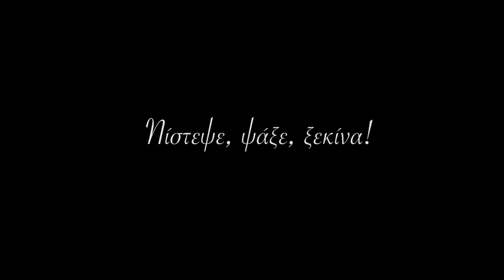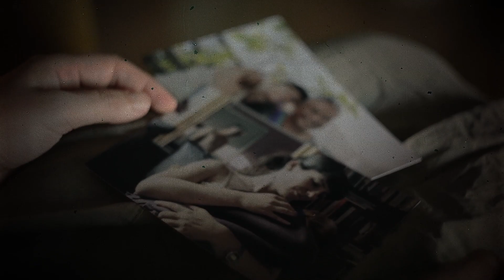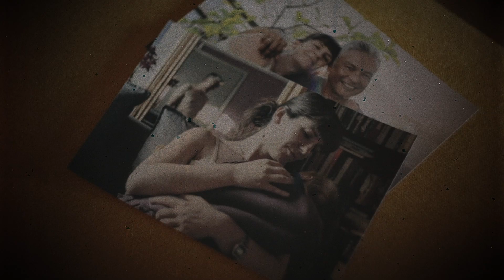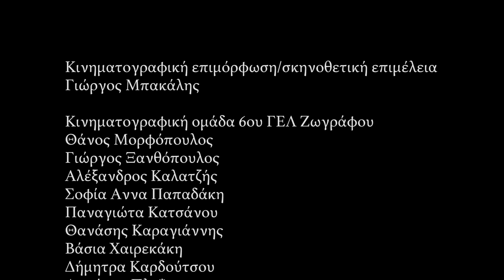πιστεψε,ψαξε,ξεκινα -- Βραβευμένη μαθητική ταινία απο το 6ο Ζωγράφου --2019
Μια μαθητική ταινία μικρού μήκους που υλοποιήθηκε μετά απο κινηματογραφικά μαθήματα απο τον Γιώργο Μπακάλη σε συνεργασία με τον 6ο λύκειο Ζωγράφου και υπεύθυνους προγράμματος το διευθυντή Αλέξανδρο Καραφωτιά και τις καθηγήτριες Ανδριάνα Μέρκου και Κατερίνα Πετροπούλου. Διαγωνίστηκε στο camera zizanio, τμήμα του Φεστιβάλ Ολυμπίας και κέρδισε το 2ο βραβείο ανάμεσα σε σχολεία απο όλη την επικράτεια.

Κινηματογραφική ομάδα 6ου ΓΕΛ Ζωγράφου
Θάνος Μορφόπουλος
Γιώργος Ξανθόπουλος
Αλέξανδρος Καλατζής
Σοφία Αννα Παπαδάκη
Πανγιώτα Κατσανού
Θανάσης Καραγιάννης
Βάσια Χαιρεκάκη
Δήμητρα Ανδρούτσου
Αντώνης Πλαίτης

Πρωτότυπη μουσική
Ηλίας Μπέρτσος

School film project -- 6th high school of Zografou
Film expert /director : Yiorgos Bakalis